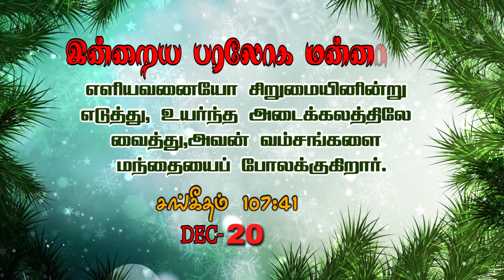இன்றைய பரலோக மன்னா| December 20-12-2022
Greetings!

To support our ministry:
📺 Heaventv India Channel
⭕TCCL : 729
⭕SCV : 178
⭕ARISTO : 609
⭕GTPL : 122
⭕AMN : 198